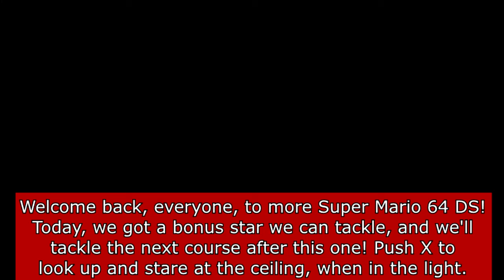Super Mario 64 DS - Part 3: 4 Before 3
In this part, we tackle course four! ...wait what about course three?

Time Stamps:
Red Switch: 0:00
Wing Cap Red Coins: 1:09
Star 1: 2:24
Star 2: 3:30
Star 3: 5:45
Star 4 & 8: 7:14
Star 5: 12:46
Star 6: 14:27